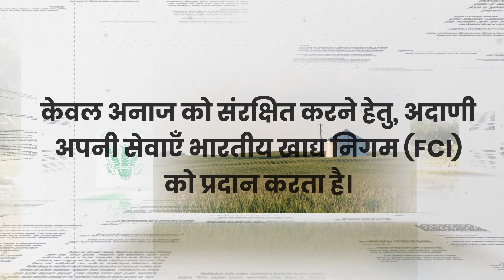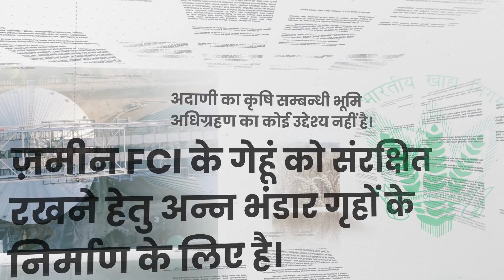Adani Group Salutes the Farmers of India | किसानों को अदाणी ग्रुप का सलाम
अपनी मेहनत से देश को सींचने वाले किसान को राष्ट्रनिर्माण के लिए प्रतिबद्ध अदाणी ग्रुप का सलाम। अपने देश में फैलाई जाने वाली झूठी अफवाहों का सच जानने के लिए देखिये यह वीडियो |